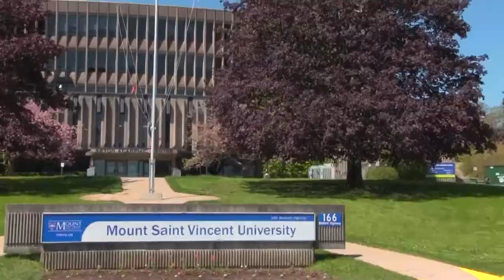Mount Saint Vincent University | Know Your Institute| Student Visa| Intake 2022| Study In Canada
Mount Saint Vincent University is now open for January 2022 Intake for Halifax Campus

👉 Academic Requirements are
50% to 70% in 12th for UG Courses*
50% to 60% in Degree for PG Courses*
👉 Overall language requirements to get qualified are
IELTS 6.0, PTE 58, for UG Courses*
IELTS 6.5, for PG Courses*
👉 Deadline for submitting the application is till the Program closes
👉 Application Fee waived upto
-$ 40 for Bachelor Degree
-$ 50 for Master Degree